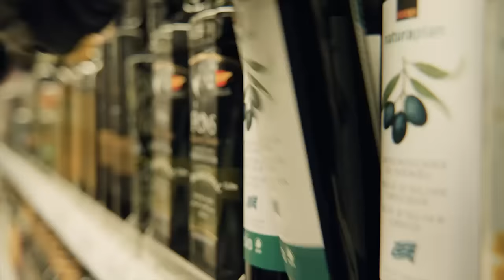Grill on Wheels Folge 1 – Razorbacks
Zwei Grillmeister, eine Mission: Respekt. Linda Gwerder und Jean Baptiste Coste schicken sich gegenseitig zu immer neuen Grill-Herausforderungen. Im Gepäck haben sie nicht viel mehr als ihren Kugelgrill und höllisch gute Rezepte.
In der ersten Folge muss Grillmeisterin Linda Gwerder die Prüfungen des Razorbacks Motorcycle Clubs bestehen und für die Biker ein tolles Grillmenu zaubern. Es muss deftig sein und schnell gehen, da die Jungs hunger haben. Der Namensgeber der Bike Clubs, das Wildschwein darf natürlich nicht auf der Karte fehlen. Was grillierst du am liebsten?